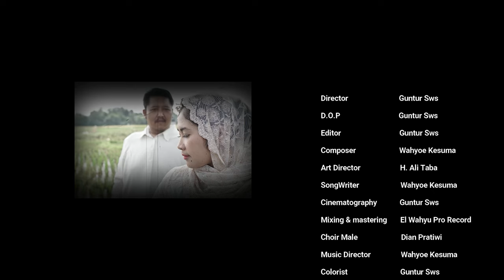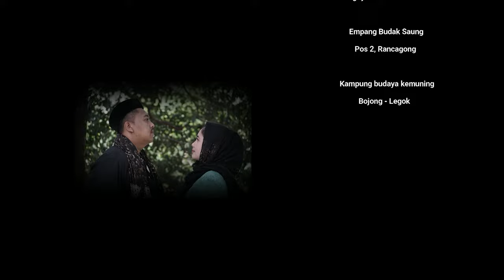Rindu Kamu - Nenk Kesuma Feat Wahyoe Kesuma [ Original Official Music Video ]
Untuk pengalaman menonton yang lebih baik, setting kualitas youtube di perangkat / device anda menjadi Full HD 1080p / 1440p

Download & Stream Music "Rindu Kamu"
AMAZON MUSIC
RBT / NSP              : On Progress

• SONG CREDIT •
Title : Rindu Kamu
Singer : Nenk Kesuma Feat Wahyoe Kesuma
Songwriter : Wahyoe Kesuma
Composer : Wahyoe Kesuma
Bamboo Flute : Barok Suling
Violin : Abu
Saxophone : Ade Z
Tabla, Dholak : Dodi
Guitar Lead : Ate Roby
Guitar Rhythm : Heru Boil
Choir Female : Dian Pratiwi
Music & Arranger : Wahyoe Kesuma
Music Producer : Guntur Sws
Music Label : El Wahyu Pro Record
Mixing & Mastering : El Wahyu Pro Studio

• VIDEO CREDIT •
Director : Guntur Sws
ScriptWriter : Dhevi Sws
Cinematography : Guntur Sws
Art Director : H Ali Taba ( jejak - jejak misterius trans7 )
MakeUp : Dhevi Sws & Maya Puspita
Ass MakeUp : Alifah Annisa
Costume : Hj Felin
DOP : Guntur Sws
Editor : Guntur Sws
Colorist : Guntur Sws
Gaffer : Raihan A.M & Zaidan
Production : Sws Film
Line Producer : H. Ali Taba ( jejak - jejak misterius trans7 )
Talent Support : Sin Wulindah, Ade Z, Ate roby, Barok Suling

• THANKS TO •
- Parmin S
- Hj Felin
- Yayasan Silaturahmi Paguyuban Arrahmahniah
- Kampung Budaya Kemuning, Bojong - Legok
- Empang budak saung pos 2, Rancagong

• GEAR •
Sony Alpha 6000
Lens Kit 16-50mm
Meike 35mm F/1.7
DJI Rsc 2 Pro